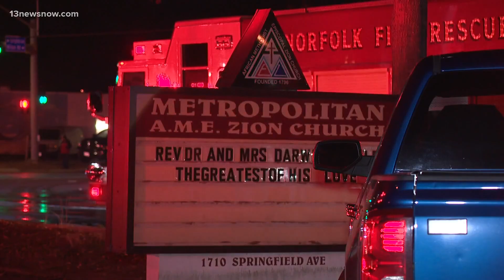8-unit apartment complex in Norfolk left uninhabitable after fire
An entire Norfolk apartment complex is left uninhabitable after a fire broke out Thursday night, a Norfolk Fire-Rescue Battalion Chief has confirmed.